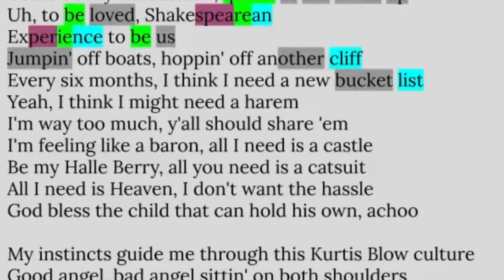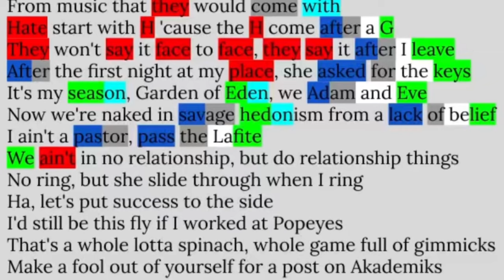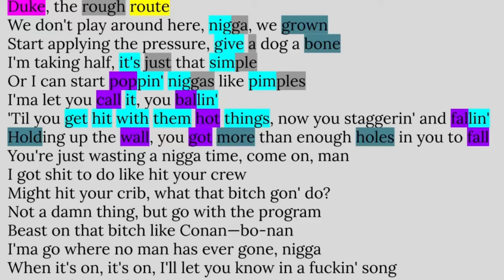DMX, Jay-Z & Nas, Bath Salts | Rhyme Scheme Highlighted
Time Stamps:
0:00 - Jay-Z
0:45 - Nas
1:47 - DMX

Why I chose this song:
Three legendary MCs on the same track is insane! All of these guys spit on this incredible track! R.I.P. DMX.